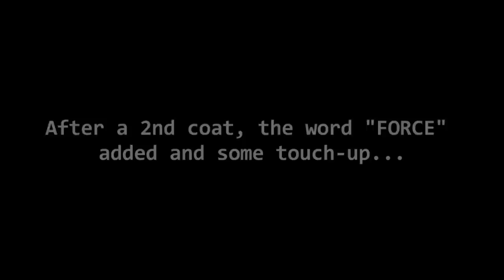Fayetteville Force Mid-Field Logo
Artist Da'rin Wallace is a very talented free hand artist that has the amazing ability to paint a large logo perfectly to scale in only a few hours.

Here he painted the mid-field logo for the Fayetteville Force of the SIFL in only 2.5 hours and a picture in hand.